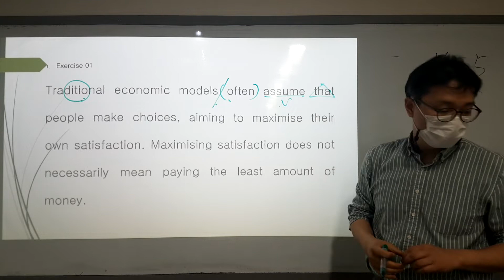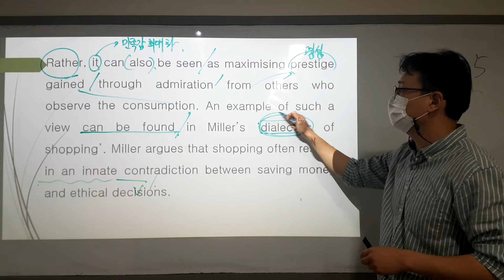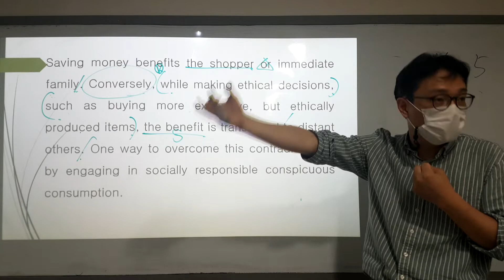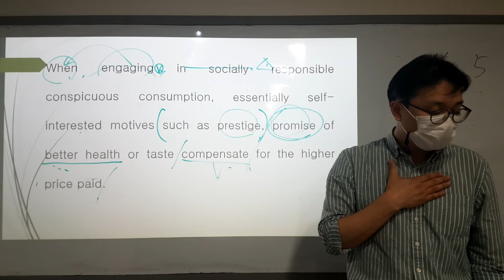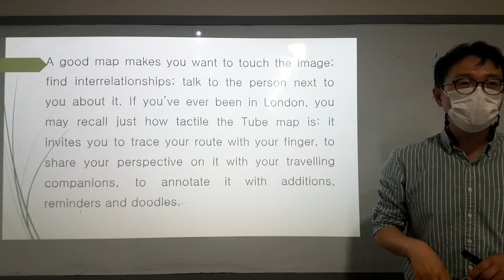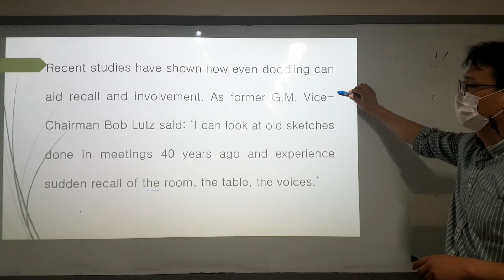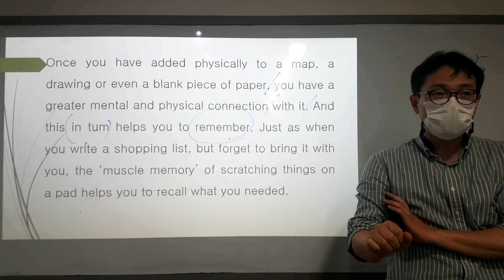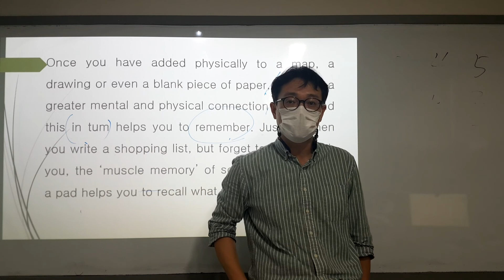2023 수능특강 영어독해연습 2강 1-2번